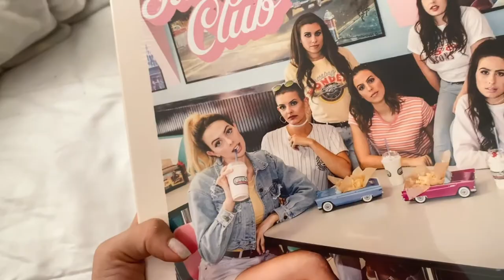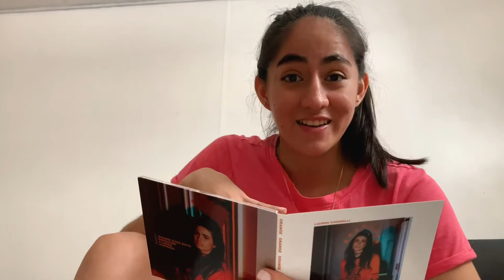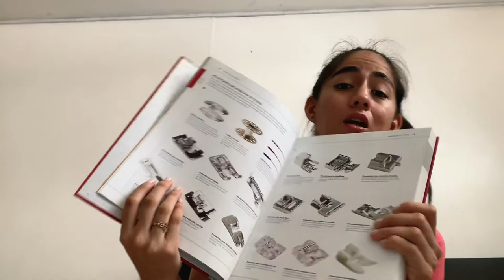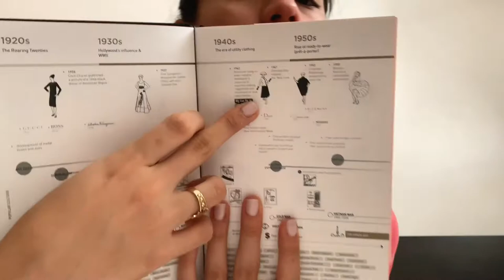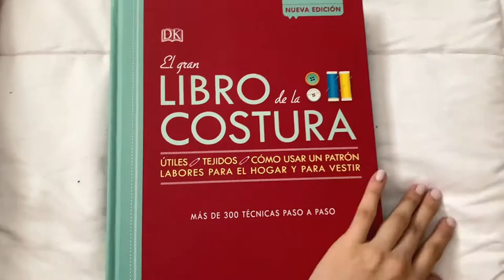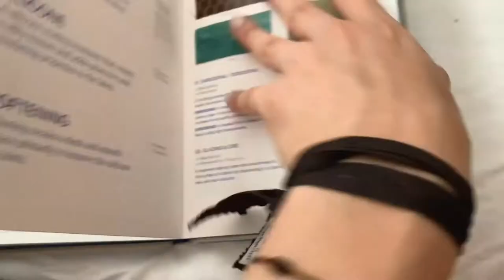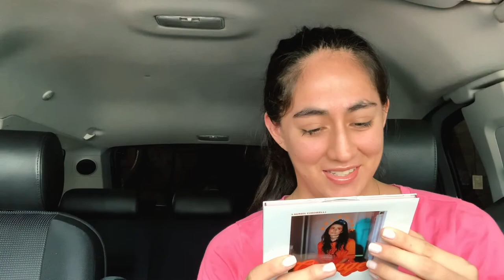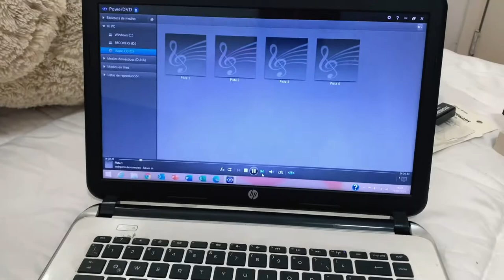UNBOXING: Libros de moda, Cimorelli Merch y mis muchos problemas mentales *cringe* | MANTILLA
SOS: SOY EXTRANJERO Y QUIERO ESTUDIAR EN ARGENTINA

¿CÓMO ES ESTUDIAR DISEÑO DE MODA EN ARGENTINA?

¿VIVIR EN ARGENTINA? ¡TODOS LOS PROS Y CONTRAS!

¡TODO LO QUE DEBES SABER DE ARGENTINA ANTES DE VISITARLA!

DIY: HAZ TU PROPIO SOMBRERO PESCADOR / PILUSO + PATRONES GRATIS

¡Helloooo mis queridas y queridos!

Hoy les traigo un MEGA unboxing de mis auto-regalos navideños. Les muestro en detalles mis tres nuevos libros de DiseñoDeModa, mi reacción al abrir mi Cimorelli Merch y muchos gritos acompañados de buena música. Pd: Pensé que Lauren Cimorelli me había estafado por 1 segundo y enloquecí *literal*. Espero se rían bastante jajaja.

¡¡Andá a chequear mi blog!!